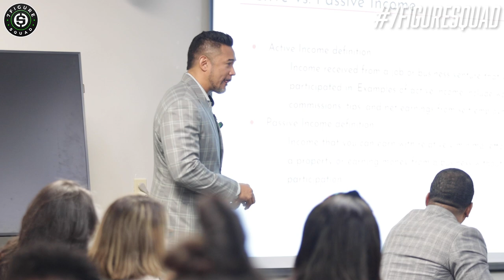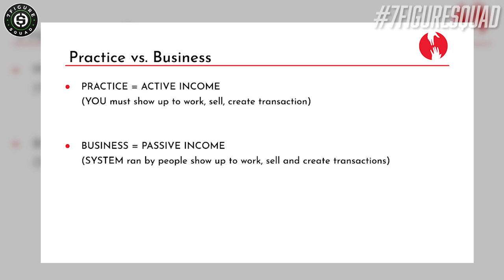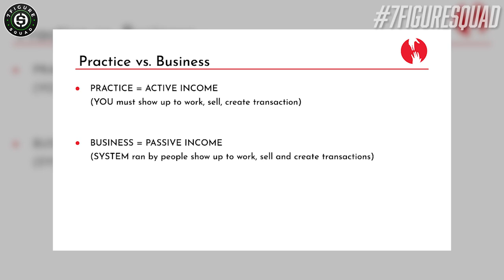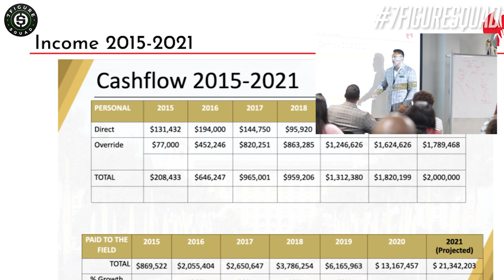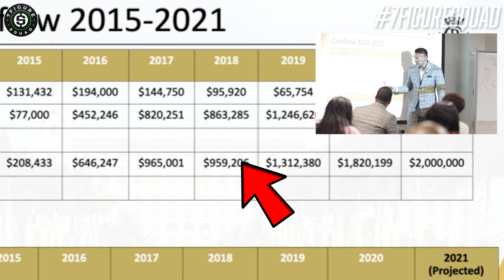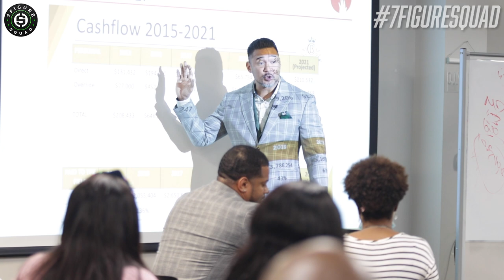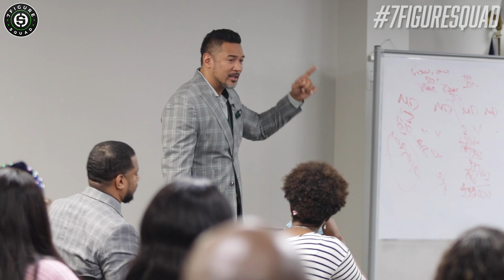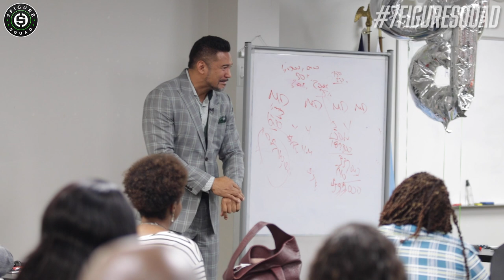PASSIVE INCOME: How I'm Making $2,000,000 in 2022 [LIVE TRAINING]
In this episode I break down how I plan on making $2,000,000 in passive income in 2022

Suggested Videos:
44 Minutes of Life Changing Wisdom From Faith Based Millionaires